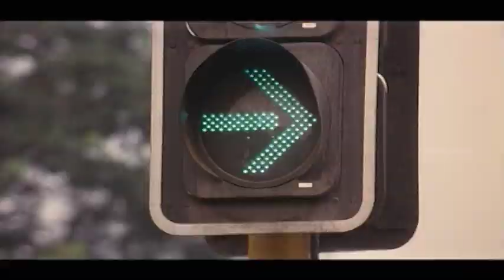போன மகாமகதப்போ குளிச்சது | Nee Venunda Chellam Tamil Movie | Jithan Ramesh | Namitha | Vivek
Nee Venunda Chellam Movie scenes :

Watch the super scenes from the Tamil Movie Nee Venunda Chellam starring biggboss fame Jithan Ramesh, Namitha, Gajala, Vivek, Thambi Ramaiah and Nizhalgal Ravi in pivotal roles with Music Composed by Dhina.

Directed by L. Venkatesan
Produced by A. Palanivel,
V. C. Anandan
Written by L. venkatesan
Starring
Jithan Ramesh
Gajala
Namitha
Vivek
Thilakan
Vincent Asokan